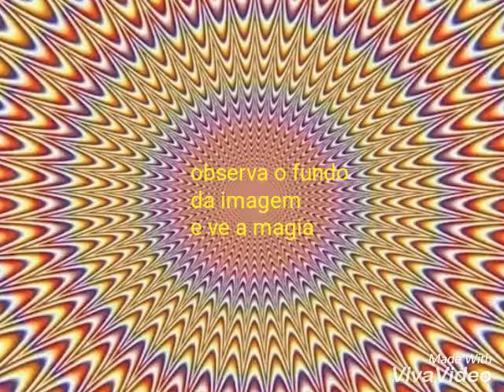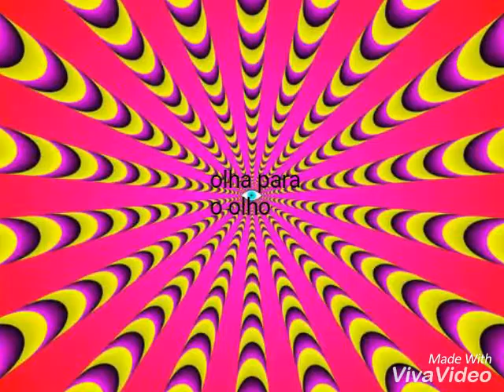Elosões de ótica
Desculpem n ter identificado e por ser um pouco pequeno mas so neste video de 2min e qualquer coisa gastei uma hora ja agora desculpem algum erro pk hj é sexta-feira e eu estou cansada por isso espero que tenham gostado

Instragram:Saralol12_oficial
Whattpad: @SaraRocha617